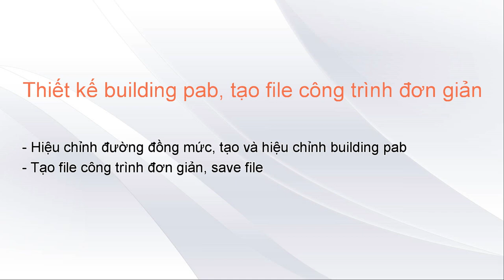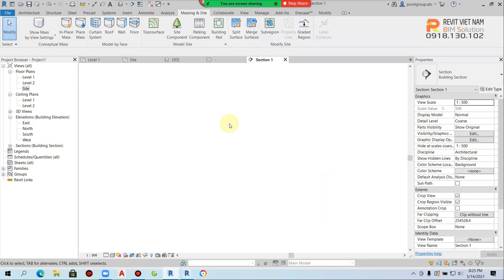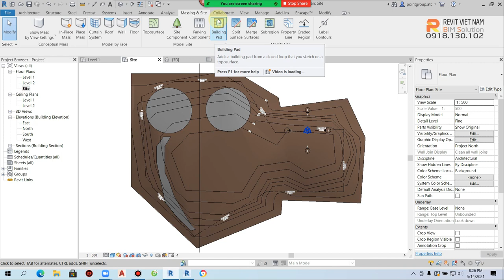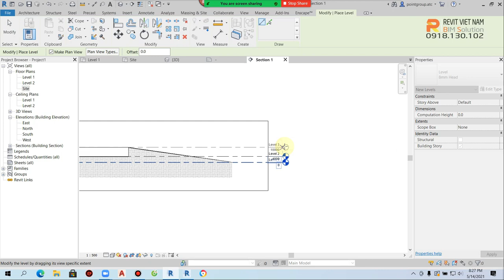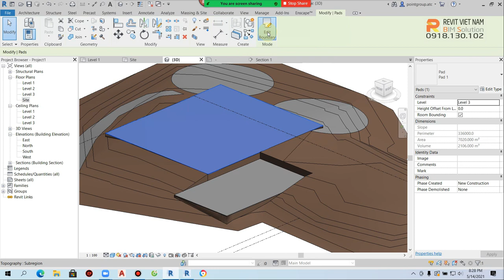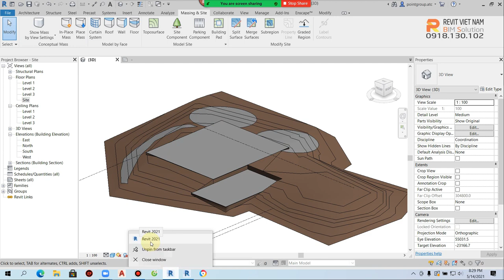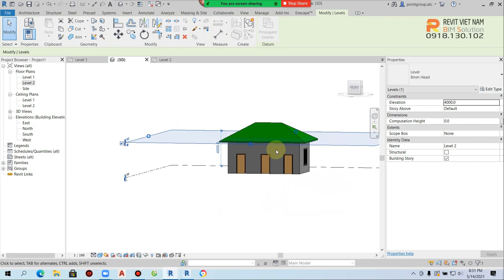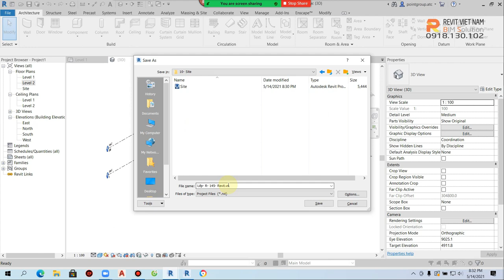13.2. Thiết kế building pab, tạo file công trình đơn giản